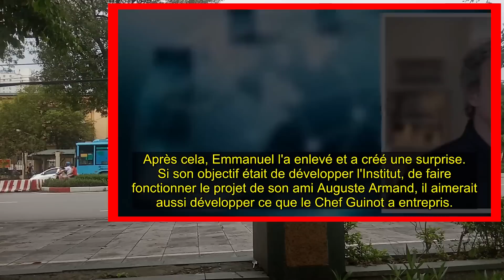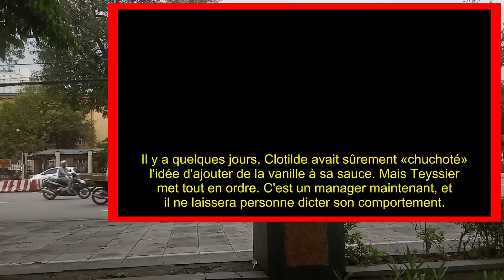Ici tout commence (ITC #129): Teyssier révéler son douloureux secret à ses enfants || Spoilers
Emmanuel Teyssier est le nouveau directeur de l'Institut. Alors que Charlene était contente du rendez-vous de son père, Théo ne l'a pas fait. Constance demande à son fils d'essayer d'arrêter de provoquer Emmanuel, voire d'arrêter de le stresser...

Bon Visionnage! 👋🏼